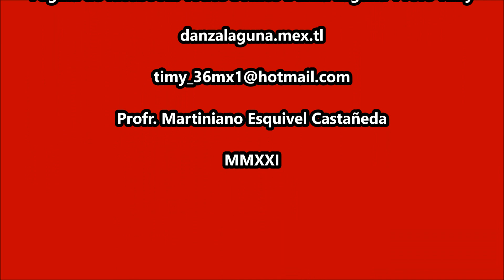"Miahuaxóchitl" Danza Azteca de La Col. Villas La Merced. XIX ENCUENTRO DE DANZA DE LA LAGUNA.